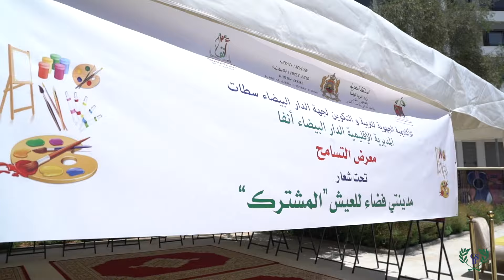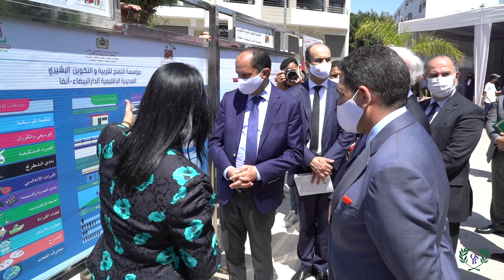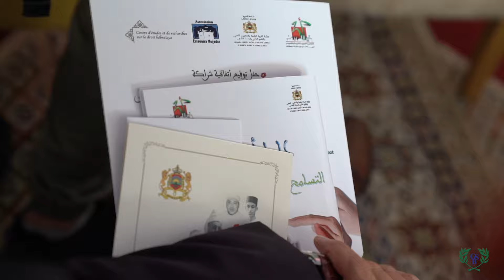تلاميذ يستقبلون مستشار جلالة الملك السيد اندري أزولاي والسيد وزير التربية الوطنية سعيد أمزازي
مجموعة مدارس بوركون الثانوي الإعدادي والتأهيلي